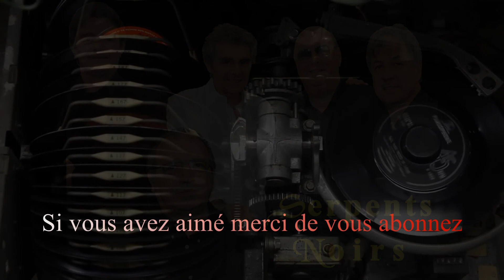Elle a tout juste 17 ans - Les Serpents Noirs (1962)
Les serpents noirs : Groupe originaire d’Andenne ( Belgique) , né dans les années 60 à l’époque des Chats sauvages, des Chaussettes noires et bien d'autres groupes qui ont fait le bonheur de tant de jeunes des fameuses années 60.

Elle a tout juste dix-sept ans
Et moi déjà, oui, je l'aime
J'en rêve durant toute la semaine

Nous nous étions rencontrés
Dans un dancing l'an passé
Et depuis cet instant
On se revoit très souvent

Ses yeux sont si troublants
Que chaque fois elle me prend
À son jeu préféré
Et auquel on aime jouer